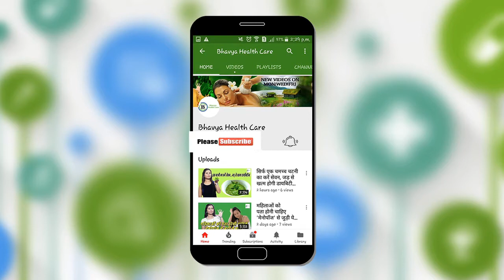कहीं आपके बच्चे को ब्रेस्ट मिल्क से एलर्जी तो नहीं ? Milk Allergy In Babies | Baby Health Care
मां का दूध बच्चे के लिए सर्वोत्तम भोजन है। क्योंकि, इससे बच्चे का विकास और उसे सही पोषण मिलता है। ब्रेस्टफीडिंग से मां और बच्चे का रिश्ता भी मज़बूत होता है। लेकिन, क्या आप जानते हैं कि कुछ बच्चों के ब्रेस्टफीड से एलर्जी हो सकती है? जैसा कि बहुत से बच्चों को चीज, सोया, टोफू और दही जैसी चीजों से एलर्जी होती है। लेकिन, बहुत कम लोगों को पता है कि नवजात बच्चों को ब्रेस्ट मिल्क से भी एलर्जी हो सकती है।